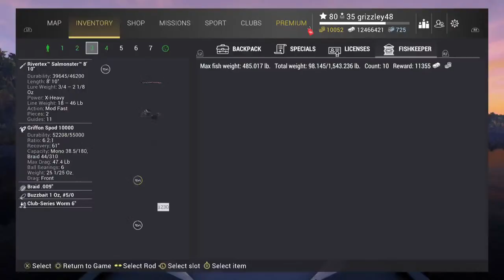Fishing planet world bass tour Q2 and more